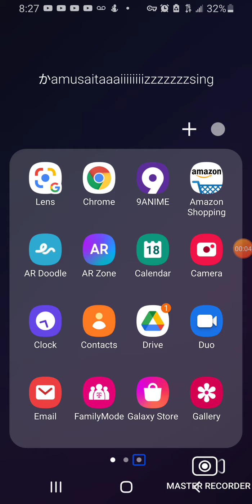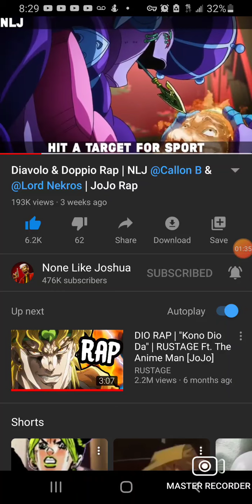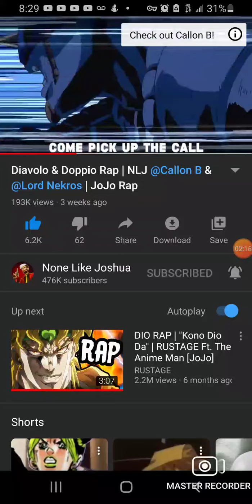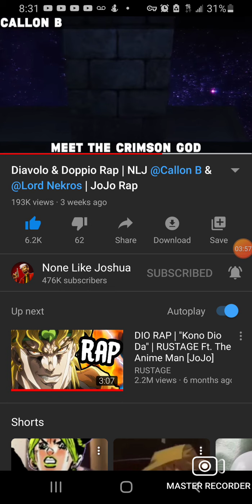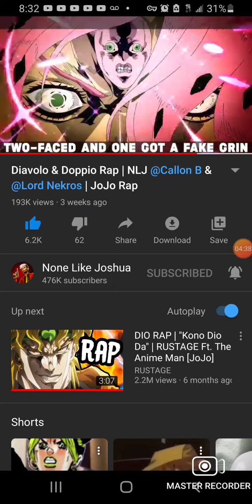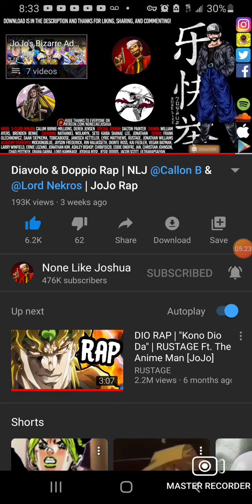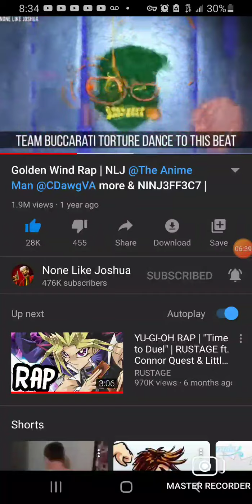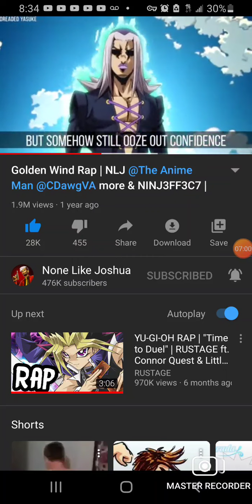April 18, 2021